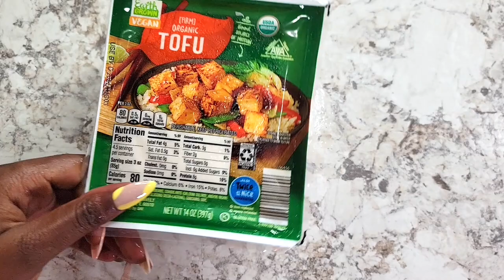SWEET TERIYAKI BAKE TOFU | KUISINE KREYOL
Love ya.

Used Code: Kkreyol15

Sub Count: New Goal 5k